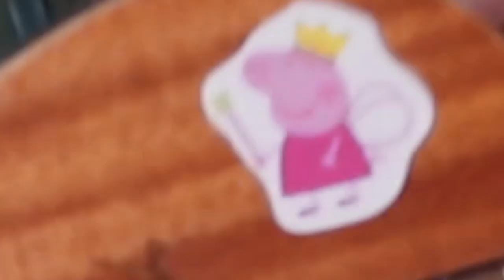Ukulele Tutorial #22 НОВОГОДНЯЯ МЕЛОДИЯ НА УКУЛЕЛЕ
⬇️ РАЗВЕРНИ ПОЛНОСТЬЮ  ⬇️
⭐ПОДДЕРЖИ МОИ СТАРАНИЯ⭐

🎧Музыка из видео:
Non_Piu_Andrai

❓FAQ
📸 АППАРАТУРА :